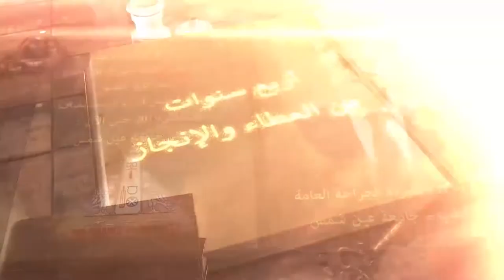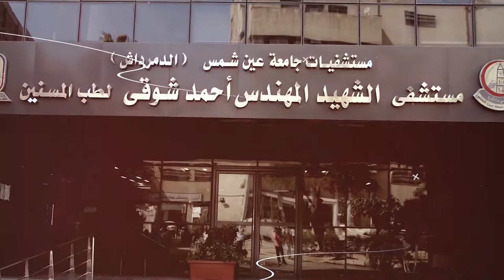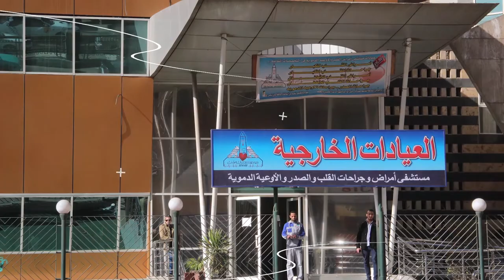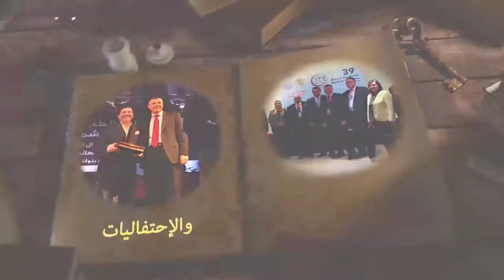Dr Mahomoud El Meteini Achievements - Faculty of Medicine